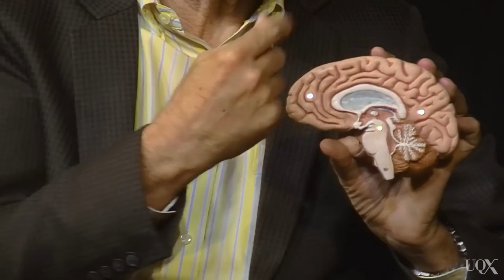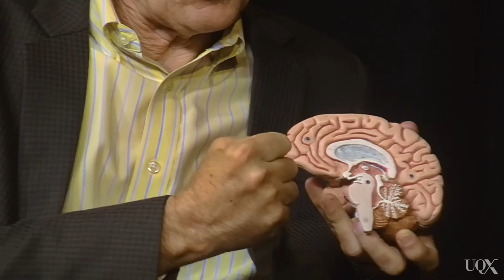UQx LEARN016 Fear, stress and cognitive overload Part 1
.LEARN016-Part 1